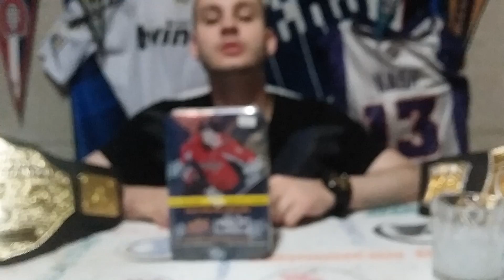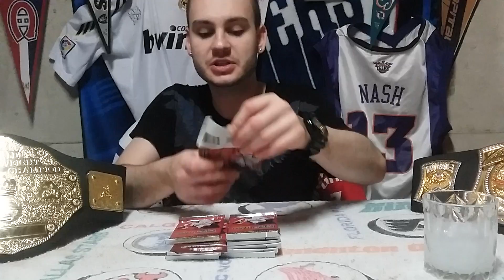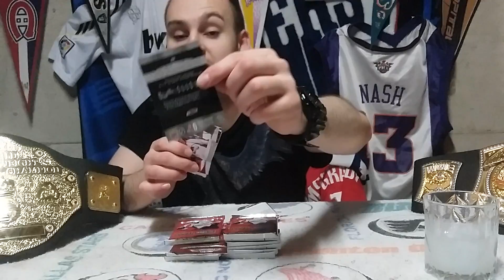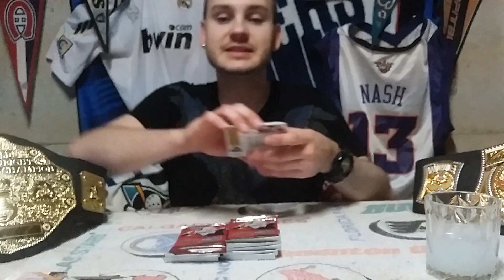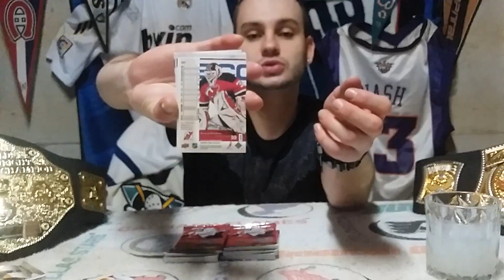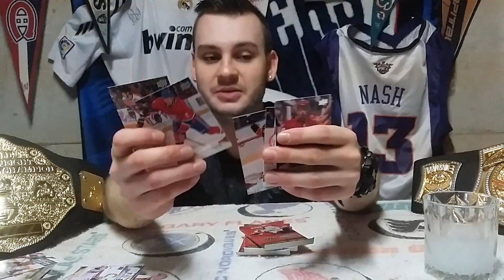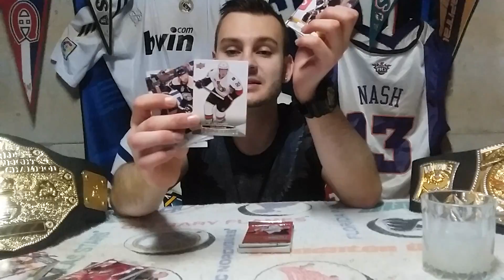11-12 Series 1 Hockey Tin!!! (The Packman)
Don't really know what to say here just that I love cards and opening packs/boxes and thought others may enjoy it to!!! I will continue posting videos very often, since I open anyways so may as well see if others want to see to. Much love!!!